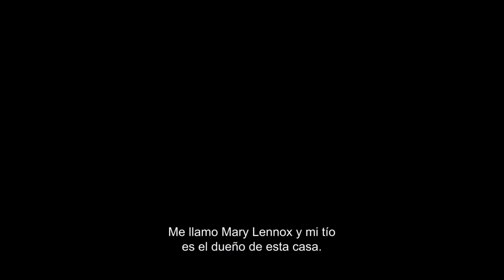Tráiler: El Jardín Secreto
Mary está a punto de descubrir un mundo mágico lleno de cosas extraordinarias, ¡es su jardín y puede ser lo que ella quiera!. Te presentamos el segundo tráiler de ElJardínSecreto, con ColinFirth y JulieWalters. Próximamente en cines.